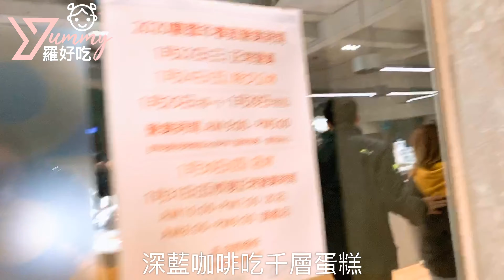｜台南安平留飯店｜跨年夜住一晚 深藍咖啡千層蛋糕｜羅好吃Vlog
第一次跟女兒外宿跨年，
我們跟家人一起來安平 留 住一晚
台南天氣好好，安平留很棒
千層蛋糕很好吃😋
雖然倒數時我女兒睡的很熟，我在旁邊陪睡
但是只要不是在家無聊我都可以🤣😂